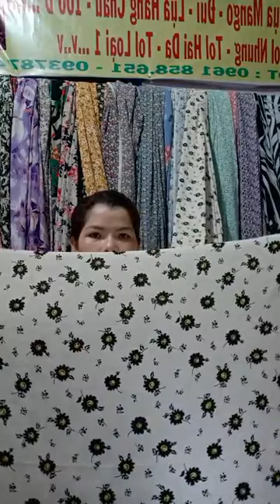Quần áo đẹp nhiều mẫu mã hàng nhập khẩu Quảng Châu chị em vào xem chốt đơn 236